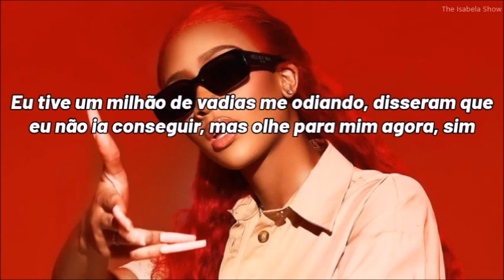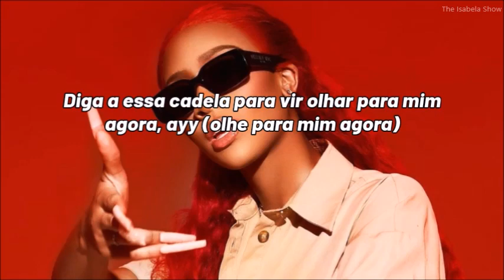Lakeyah - Look At Me (tradução/legenda)